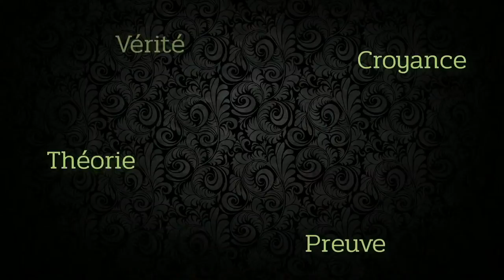La mystérieuse foudre en boule ! (Bénéfice du Doute #19)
Parmi les phénomènes familiers mais fascinants, la foudre tient une place particulière. On ne compte plus les mythes et les théories qui visent à la domestiquer, les métaphores qui font appel à elle et les histoires qui lui donnent un rôle bien particulier. Comme par exemple la foudre en boule, un phénomène dont l’histoire est intimement liée à celle des phénomènes aériens non expliqués (autrement dit les ovnis) et dont l’étude reste encore marginale.
De la foudre, que savent les scientifiques, quelles questions se posent ? Et sur la foudre en boule, que pouvons-nous dire avec certitudes ? Quels travaux reste-t-il à conduire ?